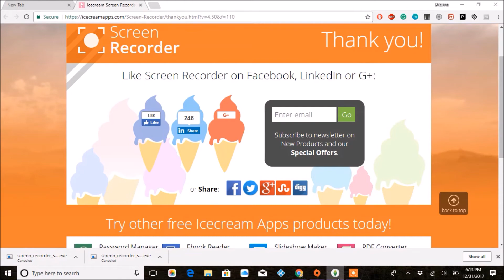CAS: Max Frye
I'll post out me video soon but for now, here's my first video.
If anyone has any suggestions for screen recorders to record better  in CAS let me know :)